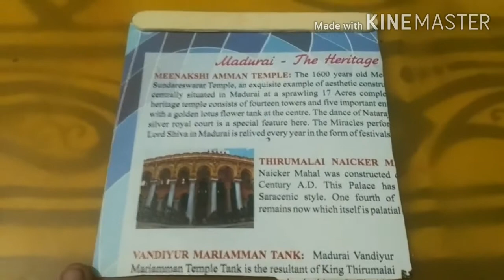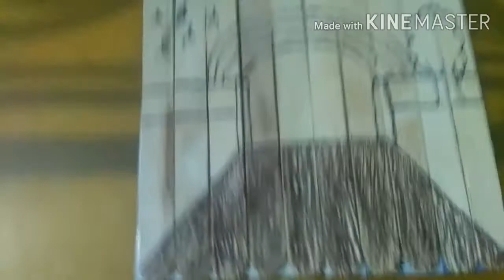Icecream stick craft.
In this video we have shown you an icecream stickcraft. It is a very simple and easy craft. After watching this video u too try it at home.